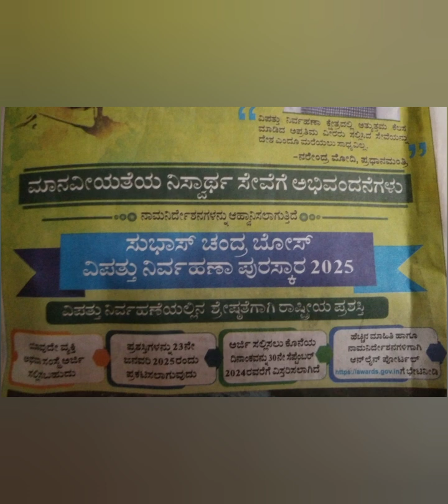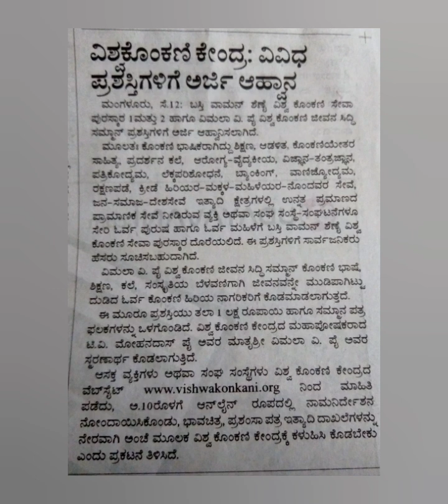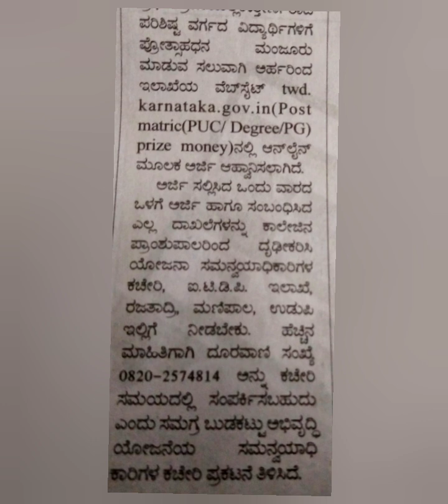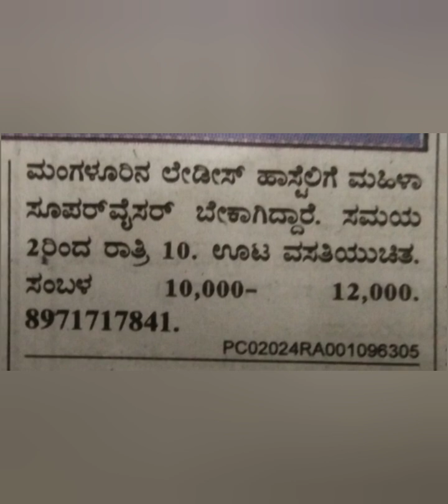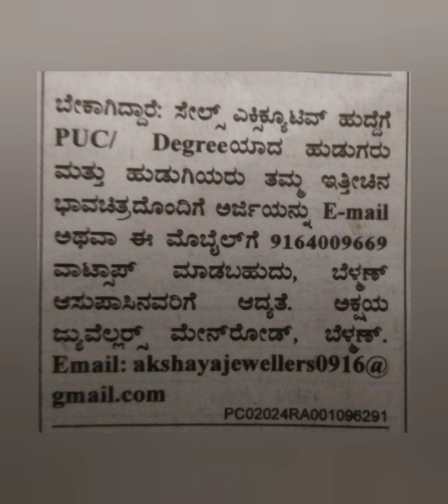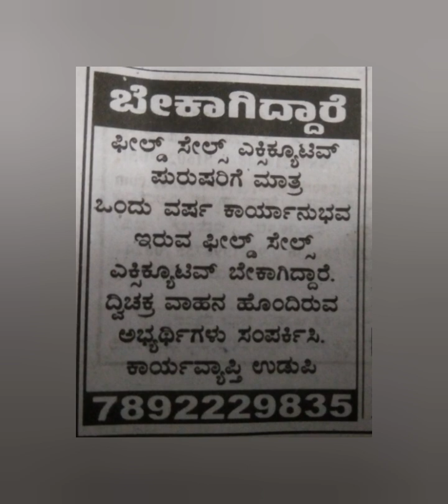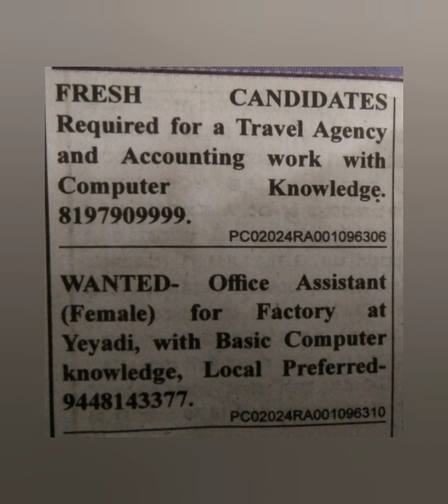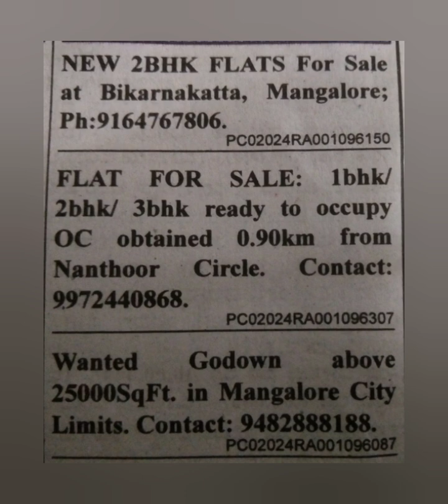Mangalore jobs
kinniglikelasa 2024 kinnigoli kelasa mahithi job in Kinnigoli newspaper jobs in Kinnigoli udayavani Kinnigoli Kinnigoli kannada channel Kinnigoli jobs channel 2024kinnigolijobs jobskinnigoli @Kinnigolijobs